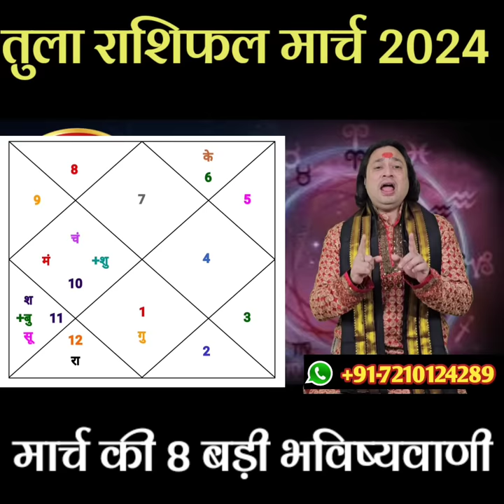तुला राशि मार्च में घटित होगी ये 8 भविष्यवाणी ll Tula Rashi March 2024